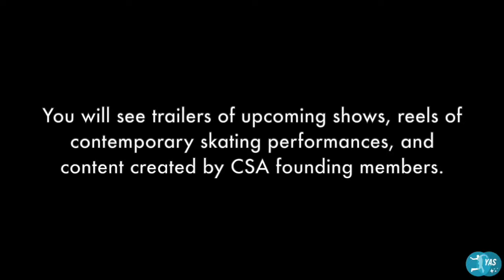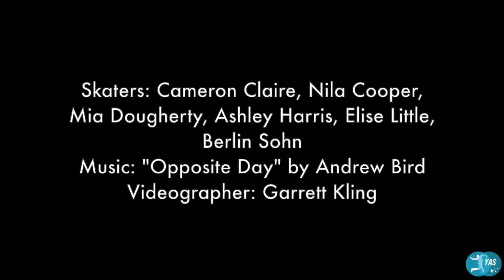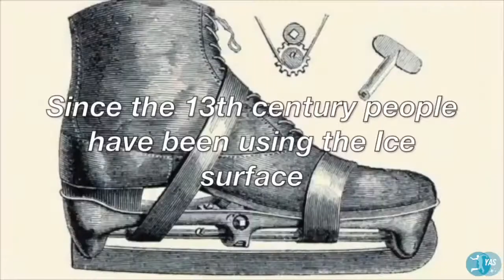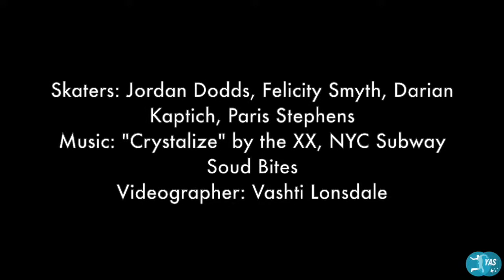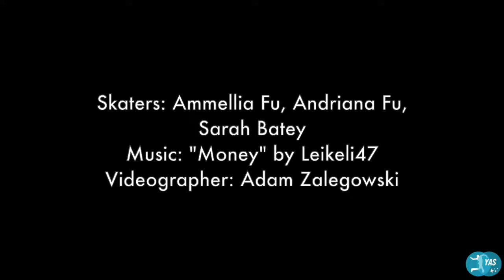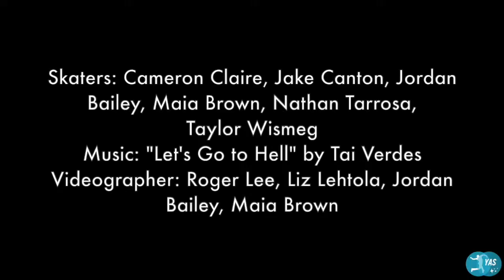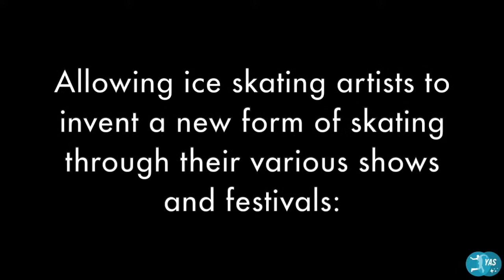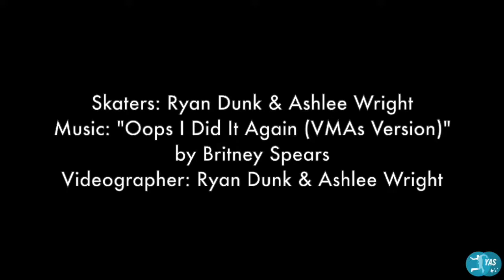2022 Young Artists Showcase | Challenge 5 | Slip 'n Slide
the six finalists final pieces of the 2022 Young Artists Showcase; presentation of the Contemporary Skating Alliance, a non profit organization consisting of a coalition of international contemporary skating artists and companies working to further the contemporary skating movement worldwide.

Featured Videographers, Editors and Performers in the show include:
Jordan Cowan of On Ice Perspectives, Torie Wojick, Moon Motion Films, Therese Karlsson Marlo’s Kandilis, Imogen Croft, FCO Fotografia Video, Entertainment on Ice

Featuring CSA Founding Members & Contemporary Skaters: Maja Luther, Philipp Tischendorf, Imogen Croft, Isabelle Ragnarsson, Sophie Blomqwist, American Ice Theatre, IceLab Leipzig, Vivien Reichel, Moins 5, Madelene von Beuzekom,